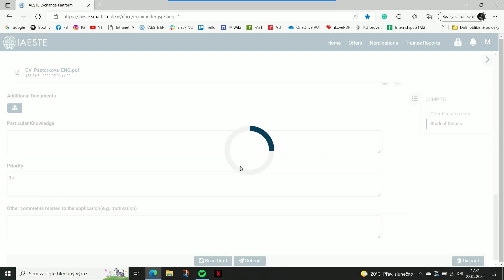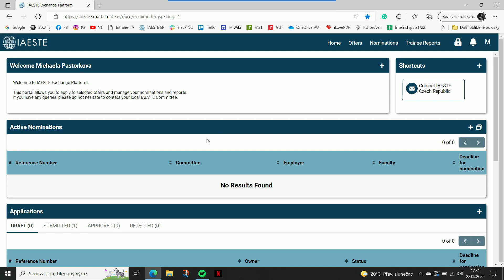Zahraniční stáže IAESTE (2/6) - Jak vytvořit a nahrát přihlášku na stáž?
Máš zájem o to vyjet na zahraniční pracovní stáž, ale nevíš jak na přihlášku, kam a jak ji nahrát a co všechno k tomu potřebuješ?